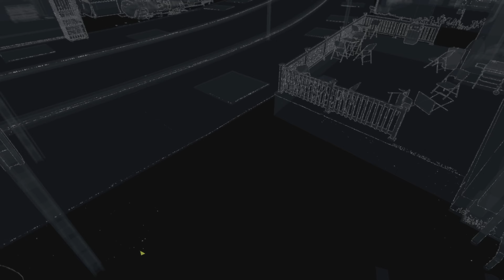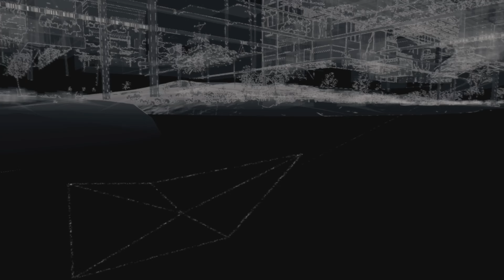[4k ULTRA HD] Watchdogs | Part 8 | Immersive Realistic Graphics Gameplay (PS5)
This Watchdogs Gameplay is recorded in 4k ULTRA HD, 1440p and 1080p 60fps on PS5 using Sharefactory. This Gameplay will include Spoilers, Boss Fights and Cutscenes. Please be very patient for the 4k resolution. It takes a lot of time for youtube to process high resolutions like 4k, 1440p and 1080p. Most of the time, Youtube takes 5-7hrs for a 50mins vid to process it to 4k. I'm very sorry for this inconvenience but it is out of my hands (it's up to Youtube Server). I wish i can instantly make it 4k so everybody can enjoy the gameplay once the video is up.